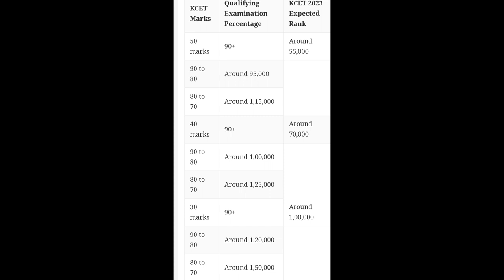KCET RANKING 2023|Rank goes to 1 lakh|cet score vs rank|students solution